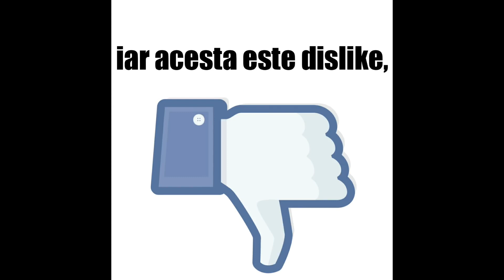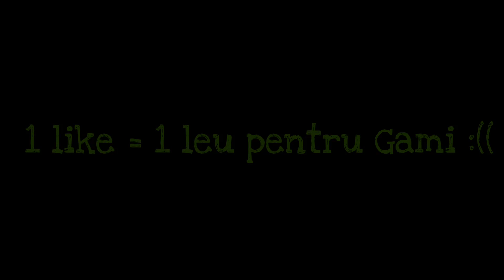5 gang focuri parodie